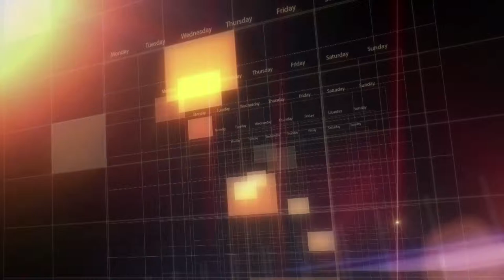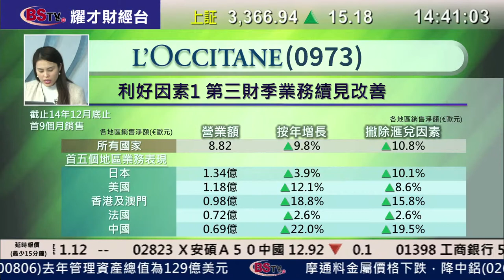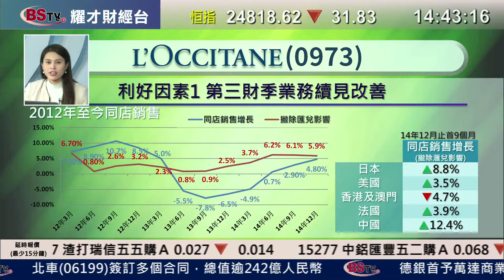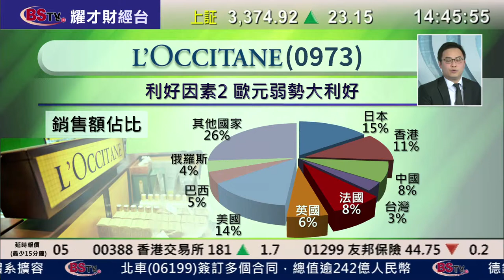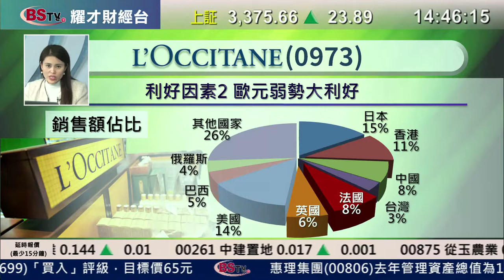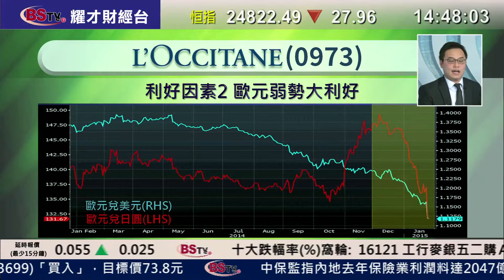耀才財經台 每周一股 謝美琪 譚智樂 - 每周一股：歐舒丹(0973)